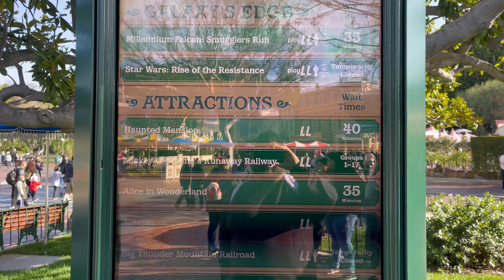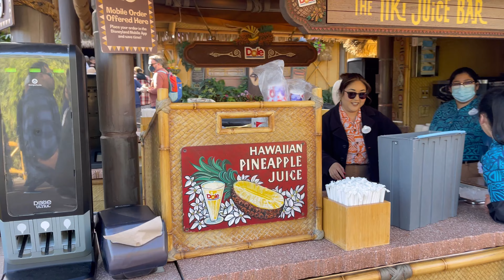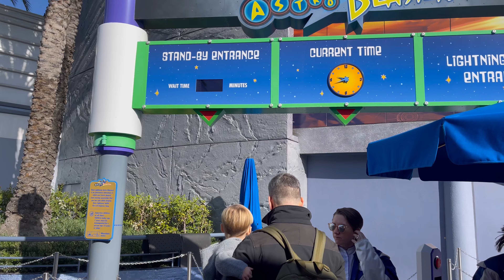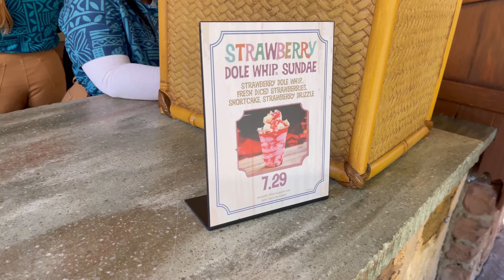DISNEYLAND, Is It Busy On SUPER BOWL SUNDAY ?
On Today’s Walk we visit Disneyland. But this this isn’t just a regular visit to Disneyland. Why you say ? Well you see it SUPER BOWL Sunday. So While the Kansas City Chiefs take on the Philadelphia Eagles, We take on Disneyland to find out if it’s busy or not. So join us on Today’s Walk on SUPER BOWL SUNDAY.

We never know when or where we will walk next. But make sure to join us on Today’s Walk.

The Funniest Theme Park Video Ever with New Funny Mods makes Theme Parks 1.16.4 even funnier and hilarious! It is lots of fun and laughs :) °o°

Not Minecraft, But Water Rises or Minecraft, But Lava Rises, or any other but challenge like that. This is a speed run / speed runner of Ghost Town against a killer / assassin but it’s me and my good friends at the new Boysenberry Festival.

AMUSEMENT PARKS:
Disneyland

FOOD
Reviews
V.S
Taste Test

OUTDOOR ACTIVITIES
RunDisney
Local Races
Hikiing